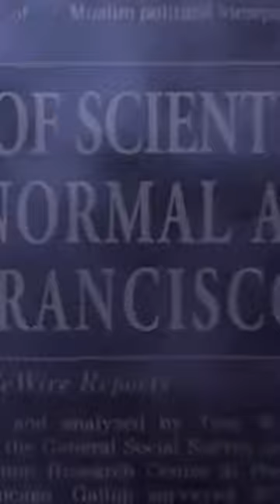These Perfect 90s TV Shows Scared Our Pants Off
The 1990s saw a creative boom in horror television, with scary stories coming into the mainstream thanks to the massive success of titles like Buffy the Vampire Slayer and The X-Files. Here are our three favorite scary TV shows from the '90s. What are yours?